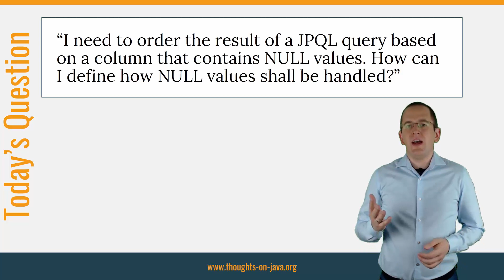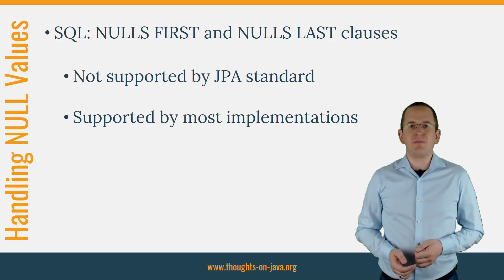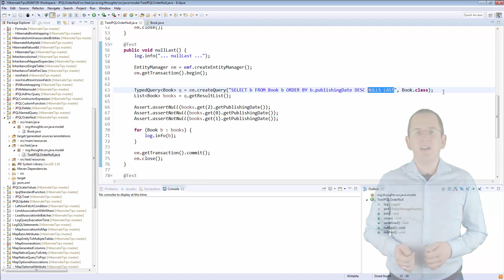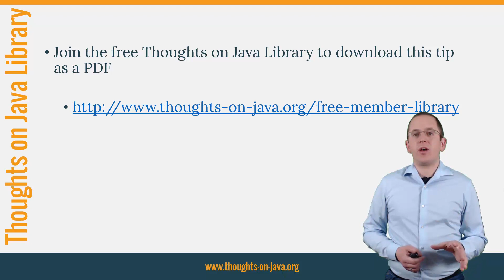Hibernate Tip: How to Handle NULL Values While Ordering Query Results in JPQL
Today I will answer a question about the ordering of null values.